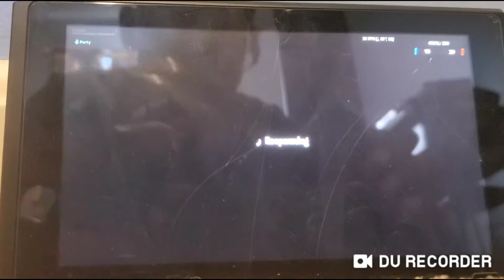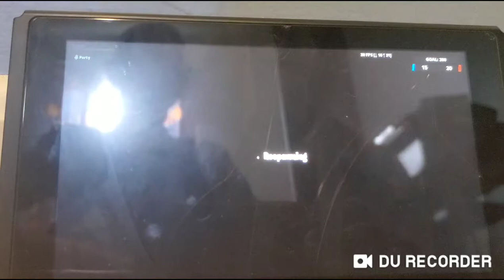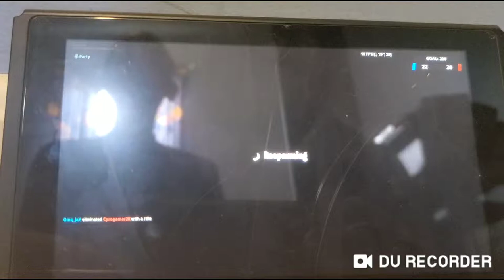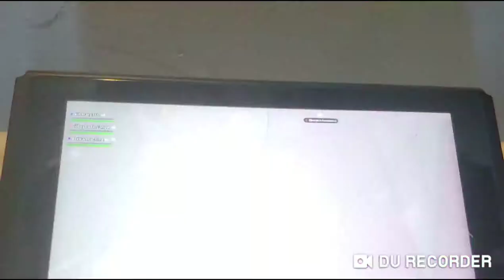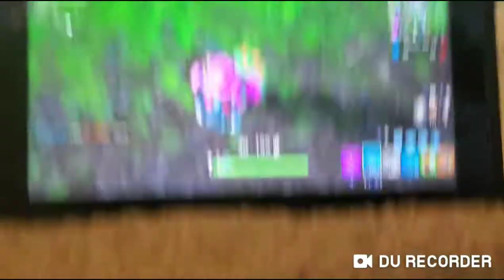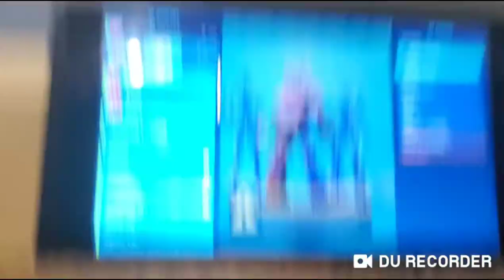Fortnite- Robot Vs. Monster (Best Event Ever!)